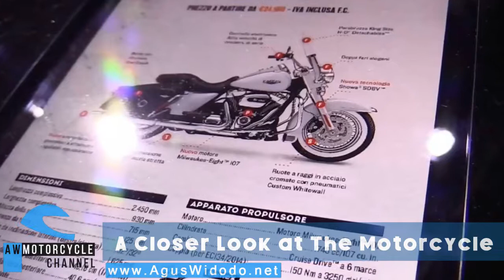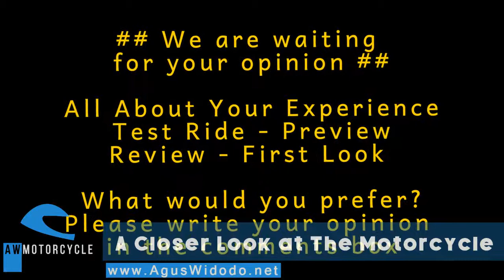Harley Davidson Road King Classic 2017 Give Motorcycles Review for 2018 & 2019 Better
Harley Davidson Road King Classic 2017 Give Motorcycles Review for 2018 & 2019 Better On 2017 and 2018 Inspiration Please give reviews and opinion based on your experience with this vehicles.
AW Autos & Vehicles Youtube Channel